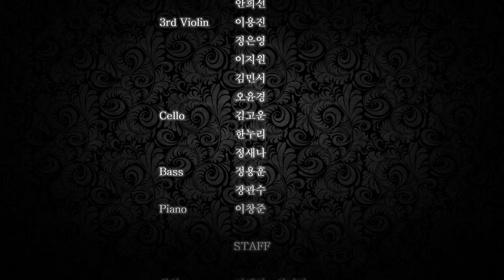Papageno Suite, Selections From The Magic Flute